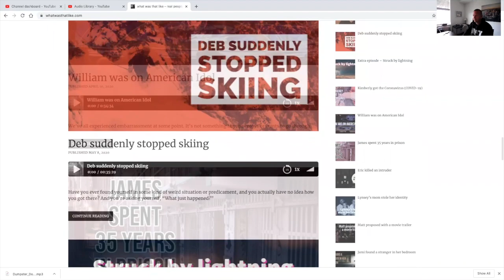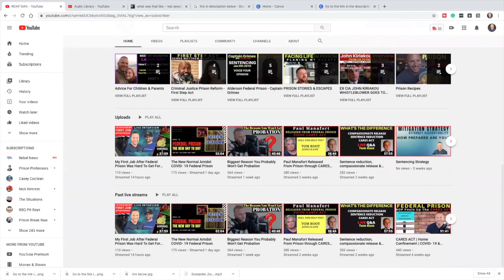How I Ended Up In Federal Prison | The Full Interview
I was recently interviewed on one of the top-rated PodCast's "What Was That Like" with host Scott Johnson.

This interview covers every aspect of what exactly my crime was and how I ended up in federal prison. It also covers what federal prison was like for me as we discussed the day to day as well as how my prison experience turned into a career where I am now one of the countries leading experts on prison consulting. I highly suggest that you take a look at Scott Johnson's amazing list of podcasts. Scott's information is listed below.

RDAP DAN - FEDERAL PRISON TIME CONSULTING